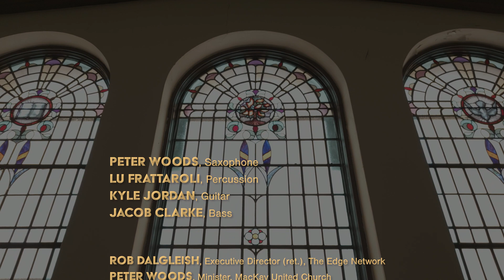Video 9: A Small Bench Facing The Cosmos III: Live at MacKay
1. Curiosity
In Curiosity, Kyle Jordan
2. The Spiritual Improviser
There is No Greater Love, Jones/Symes
3. A Small Bench Facing the Cosmos I
Caitlin Fisher
4. Change
How can I keep from singing? Robert Lowry
5. A Place of Truth
Lyskaster, Jacob Bro (used with permission of ECM)
6. A Small Bench Facing the Cosmos II
Caitlin Fisher
7. Attunement
Moment, Kyle Jordan
8. Connection
Blues Prayer, Pete Woods
9. A Small Bench Facing the Cosmos III
Caitlin Fisher
10. The Divine
Tabla Groove, Lu Frattaroli

Voices:
Jacob Clarke
Rob Dalgleish
Caitlin Fisher
Lu Frattaroli
Kyle Jordan
Carolyn Sutherland
Pete Woods

Pete Woods and the Kindness of Jazz:
Jacob Clarke – bass
Lu Frattaroli – percussion
Kyle Jordan – guitar
Pete Woods – saxophone

"… Practise
ceaselessly: there is
one art: wind
in the open spaces
grieving, laughing
with us, saying
improvise."
- Jan Zwicky

This is a quilt of breath and body, air and touch. It is trust, closed eyes, smiles, silence and friendship. The music
both abides and reveals. Practitioners of imagination and justice share a love of curiosity. The songs stitch
together so many voices. Wisdom emerges alongside paradox and uncertainty and risk.

So many encounters: mobile and studio recordings in Toronto, Hamilton and Ottawa; gigs at Ottawa’s Bar Robo,
One Up Room, Options Jazz Lounge, and Toronto’s Emmet Ray; meditative musical gatherings in church
sanctuaries (Ottawa, Toronto, Hamilton, Smiths Falls, Brockville); poetic experiments and reflections amongst so
many friends. All those moments set the stage for a two-day gathering filled with music and conversation and
poetry. All of this was then documented in film and audio-recordings at Ottawa’s historic MacKay Church.

Randy Cole (filmmaker and audio-recordist) discerned themes and heard resonances as the days unfolded. Ten
short meditative films emerged quickly and clearly around curiosity, spirituality and wisdom. The films tell
passionate stories of life and artistry revealed in sounds and images created in a sacred space.

The Curiosity Sessions: Live at MacKay affirms curiosity’s place at the heart of spirituality. It also highlights it as a key ingredient in the practice of communal care and art and ministry.

‘Curiosity’, plus ‘compassion’ and ‘community’, were the words placed before everyone (musicians and speakers)
involved in the Sessions. Thoughtful riffs and rhythms emerged quickly amongst the musicians; ideas flowed in
interviews. Old songs were re-framed, new poetry, fresh energy, bigger choruses. Resonance. Improvisation. It all
remained grounded in the specific realities of faith communities in Canada, but something more expansive also
broke through. Wonder and surprise… so many beautiful surprises. “Did that just happen?”, we’d ask each other.
“Did you hear that?”, we’d say again and again. “How did we actually get here?”

"You must believe in
Spring…
Because the signs
are not wrong:
you are here."
- Jan Zwicky

“Illuminating playfulness”, Randy said, “that’s it…. that’s the project, isn’t it?” And everything suddenly became
clearer. Simpler. We are illuminating playfulness together.

And yet those two words are a challenge as well. Illuminating playfulness requires so much: devotion, practice,
attention. Yet it gives so much: wonder, awe, spaciousness. And it can foster so much in our communities:
moral beauty, collective effervescence, kindness.

There are intimations of the Divine throughout these short films. From the bandstand at MacKay Church to the
depths of the galaxies, a divine playfulness is acknowledged. The artists resonate with mysteries that are both
eternal and provisional, and always fragile.

In a gathering of creative folks, what if there could be a divine fiat? Could it simply be a command to play
together? To play well together? If so, let it be.
Let’s jam together. All of us.

"They teach you
there's a boundary
line to music. But,
man, there's no
boundary line to art.
-Charlie Parker

The Curiosity Sessions: Live at MacKay explores curiosity’s place at the heart of creativity and spirituality. It was
filmed and recorded in Ottawa, October 31st to November 1st, 2022. Pete Woods (Minister/saxophonist, MacKay
United) and Rob Dalgleish (Founding Director of the EDGE Network) spent time in conversation with each other
and with other artists (members of The Kindness of Jazz as well as poet Caitlin Fisher and host Carolyn
Sutherland). This culminated in a “Music and Meditation Concert” at MacKay Church. Randy Cole recorded and
filmed it all. Each short film is a meditation on the curious life.

Pete Woods,
March 2023,
The Kindness of Jazz,
Minister, MacKay United Church,
Ottawa, Canada

“A Small Bench Facing the Cosmos” by Caitlin Fisher
is at the imaginative heart of The Curiosity Sessions.

Album design by Jaymie Karn
Liner Notes by Pete Woods
Film, audio and still photography by Randy Cole
Produced by Pete Woods and Randy Cole
Thanks to all spiritual improvisers everywhere.